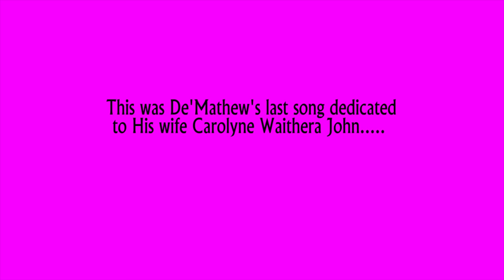John De'Mathew - Nikio Ngukuraciria (Official Video) Demathew's Last Dedication To Wife Waithera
Nikio Ngukuraciria is a song that was written and drawn from the last album by John De'Mathew that was unreleased. It has been the most succesful song by John De'Mathew in terms of views, across the youtube platform and also a street banger in cultural ceremonies and clubs. Being among the best composers in the Kenyan Music industry, De'Mathew succesfully manage to script down and perfom other songs before his demise and unfortunately he had not recorded the videos and now in conjuction with the Channel manager, the family of John De'Mathew has continued to release the rest of the songs on the album and visualizers to the songs without videos
Enjoy other songs on his last album such as
Menyerera Muciari and Mwana Wa kahii and Ngoro Gitina part 2